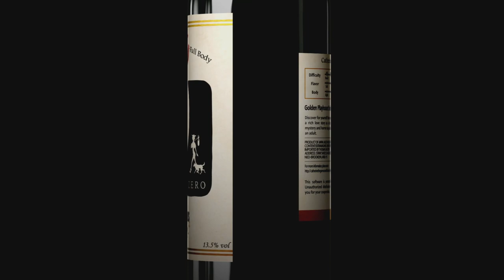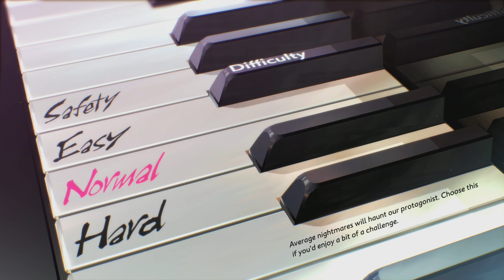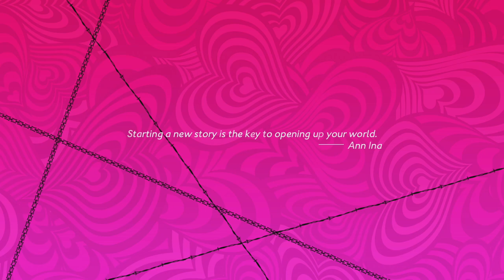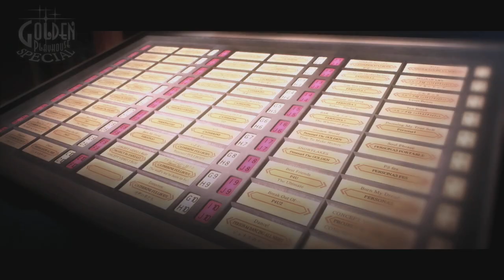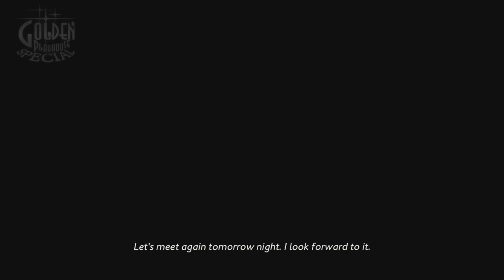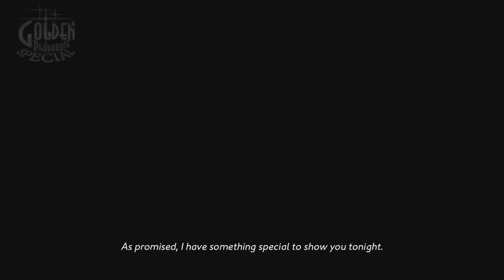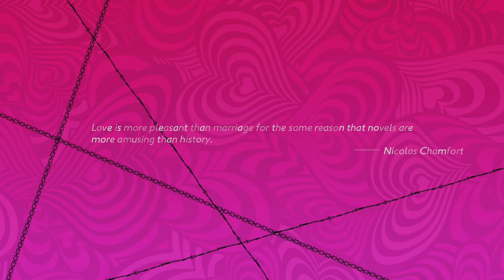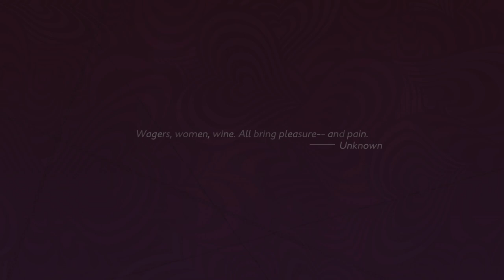TildeShambles - Catherine: Full Body - Part 1